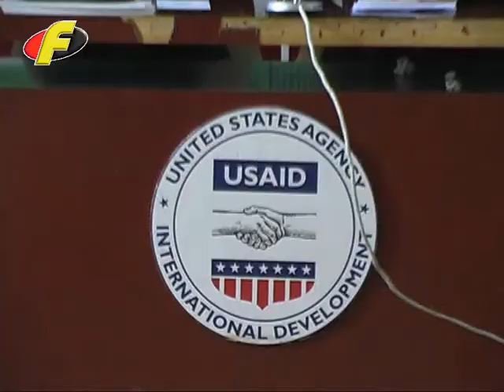USAID - Proekt për integrim ndëretnik të arsimit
Në praninë e kryetarëve të komunave, drejtorëve dhe punëtorëve tjerë të arsimit , sot në Kumanovë  u prezantua promovimi i fillimit të projektit të ri të USAID-it për integrim ndëretnik në arsim në rajonin verilindor planor.
Projekti i USAID-it për integrim ndëretnik në arsim, i implementuar nga Qendra maqedonase për edukim qytetar është projekt katërvjeçar i cili do të punojë së bashku me të gjithë subjektet relevante në arsim në mbështetjen e përpjekjeve të Qeverisë së Republikës së Maqedonisë për integrimin ndëretnik. Projekti ka për qëllim ngritjen e vetëdijes dhe të sigurojë trajnime të ndryshme, ndihmë teknike dhe stimul për këshillat e shkollave, drejtorët e shkollave, mësimdhënësit dhe të punësuarit në komuna - përgjegjësit për arsim.